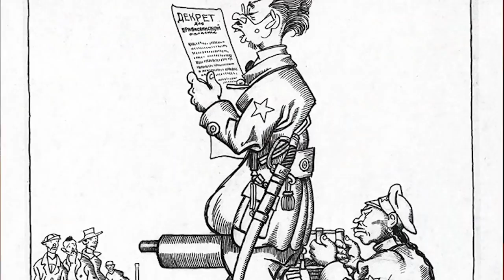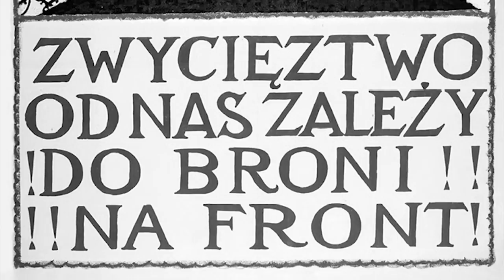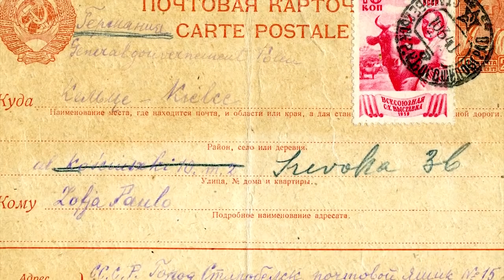Prof. Andrzej Nowak: Klęska imperium zła Rok 1920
Tytuł książki mówi o klęsce „imperium zła”, nawiązując oczywiście do Związku Sowieckiego, który w roku
1919 wyruszył, aby unicestwić dopiero co odrodzoną Polskę, i na szczęście w roku 1920 poległ. Kulisy tej
walki, nie tylko militarnej, ale także politycznej i społecznej, w sposób niezwykle wciągający odsłania prof.
Andrzej Nowak, jeden z największych erudytów XXI wieku i światowej sławy znawca stosunków rosyjskich
oraz sowieckich. Obala przy tym powstałe przez ostatnie 100 lat mity, dokładnie przedstawia plany Józefa
Piłsudskiego, mistrzowsko odwzorowuje przebieg bitwy warszawskiej i opisuje, jak wpłynęła ona na myśl
polityczną II Rzeczypospolitej.
Ale były przecież w roku 1920 także inne imperia na świecie. Złe czy dobre? Na to ważne pytanie prof. Andrzej
Nowak także szuka odpowiedzi. Przygląda się przede wszystkim trzem mocarstwom, które – chociażby na
papierze – były sojusznikami Polski: Francji, Wielkiej Brytanii i USA. Autor precyzyjnie opisuje politykę tych
trzech imperiów zachodnich wobec Polski, demaskuje ich nieraz bardzo dwulicową dyplomację, obnaża
hipokryzję ówczesnych elit politycznych Zachodu, które gotowe były poświęcić Polskę dla Rosji, nieważne, czy
białej, czy czerwonej. Andrzej Nowak powołuje się przy tym na najnowsze badania historyczne, a także na
własne żmudne i niezwykle odkrywcze kwerendy w archiwach rosyjskich (kiedy było wolno), brytyjskich
i amerykańskich.
Książka ta zwraca na siebie uwagę także w bogatej warstwie ilustracyjnej. Umieszczono w niej blisko 50 nigdy
dotychczas nie publikowanych zdjęć frontowych z lat 1919–1921, autorstwa uczestnika walk kpt. Paulo de
Silva. Fotografie naszych polskich żołnierzy sprzed 100 lat, zmęczonych czy okaleczonych, ale bohatersko
walczących, są doprawdy wzruszające. Cenne uzupełnienie stanowią inne zdjęcia (ponad 70), przedstawiające
tło historyczne epoki oraz jej najważniejszych aktorów. Słowem, dzieło godne obchodzonego właśnie Roku
Bitwy Warszawskiej, z okazji jej 100-lecia.